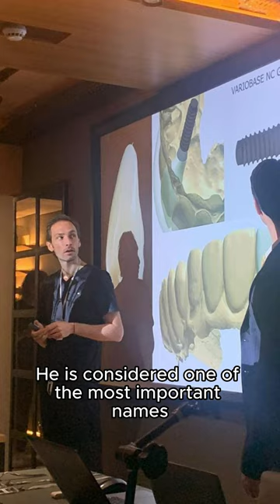GustavoGiordani MeetTheMasters dentalconference dentistry dentalevent dentistryworld dental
Meet the Masters! Dr. Gustavo Giordani is considered one of the most important names in contemporary Periodontics and Implantology.

Don’t miss the chance to learn from him and other esteemed speakers at The 3 Masters happening in Kuala Lumpur next February! Pre-registration opens 15 September 2023 🗓️